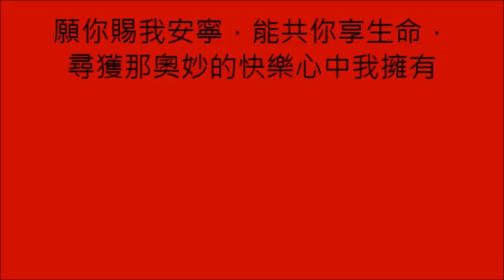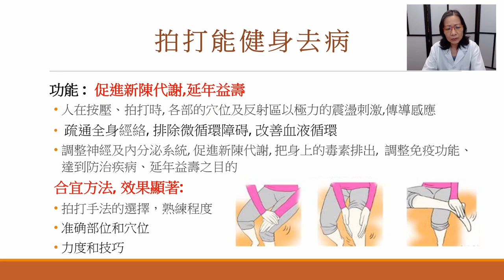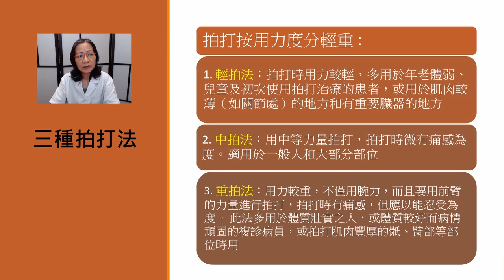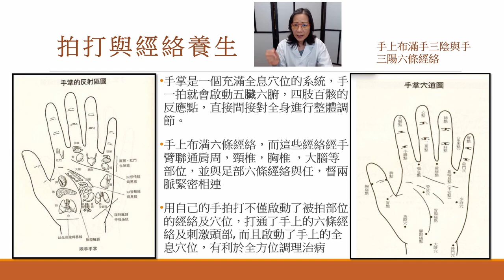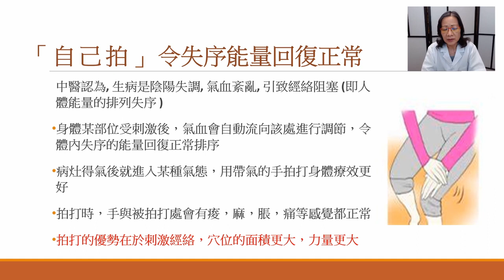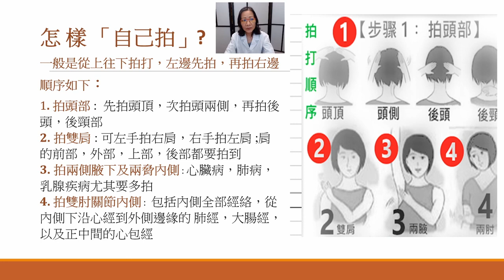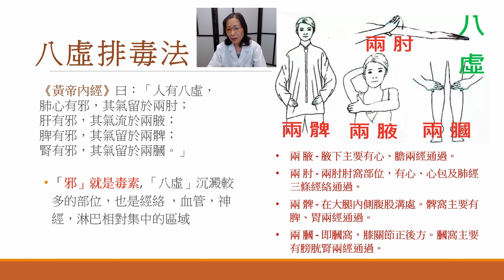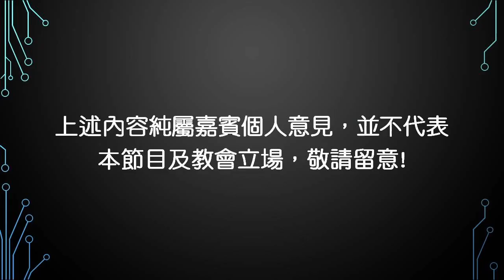保健坊: 拍打~排毒健康法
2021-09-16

賜我安寧
© 香港基督徒音樂事工協會(HKACM)